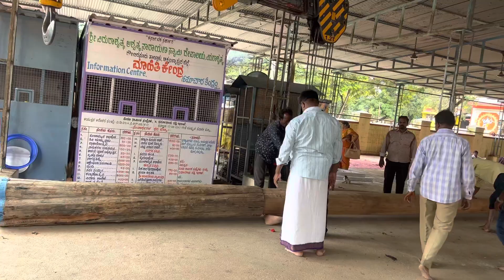Vidhurashath Temple Dwajasthamba 4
New Dwajasthamba Installation